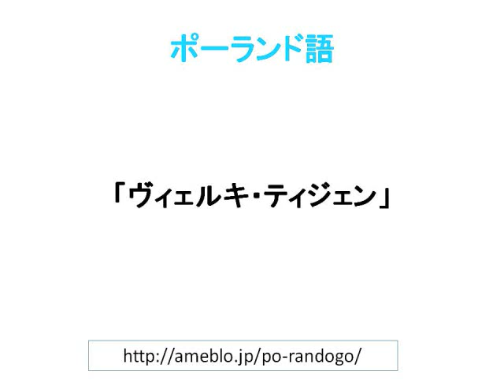受難週 Holy Week Wielki Tydzień レッスン224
Wielki Tydzień